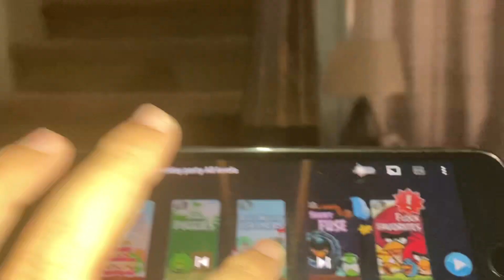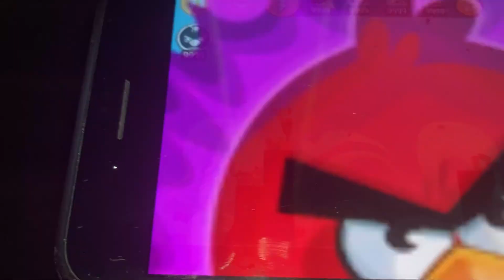July 25, 2021